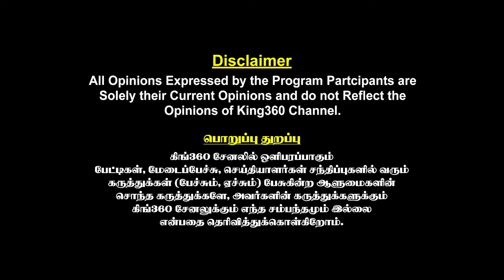செரு*பால் அடிக்கனும் அவங்கள? Journalist Umapathy Interview About SriLanka President Election | AKD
செரு*பால் அடிக்கனும் அவங்கள? இலங்கை தேர்தல் களத்தில் நான்!! Journalist Umapathy Interview About SriLanka President Election | AKD

Challenge, and Win Big with Poorvika's Diwali with Mi Tech Trivia Challenge!

Stand a chance to take home Hyundai Car, Royal Enfield Bike, and more!